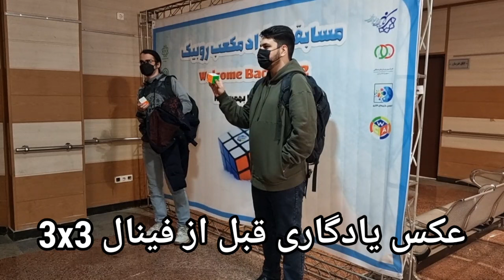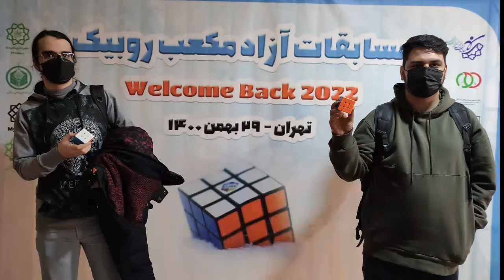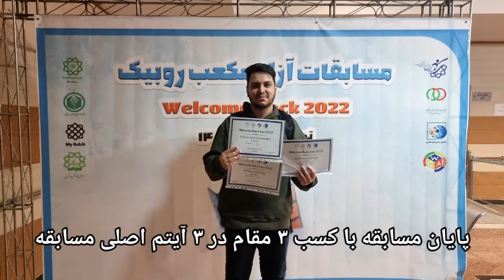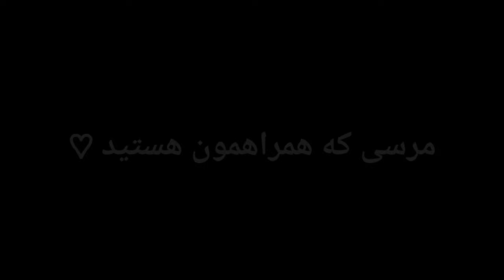ولاگ مسابقه روبیک تهران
اولین ولاگ من از اولین مسابقه بعد از کرونا🔥😍
۲۹ بهمن ۱۴۰۰-تهران/مسابقه رسمی روبیک زیر نظر سازمان جهانی روبیک wca🔥
جذاب ترین لحظه های مسابقه😍🔥
به همراه مراسم اختتامیه به صورت کامل❤

❌❌این ولاگ جذاب رو از دست ندید❌❌

خوشحال میشم کانال جدید من رو هم دنبال کنید (سابسکرایب کنید) ❤️🌺